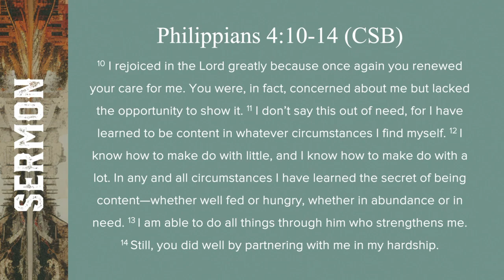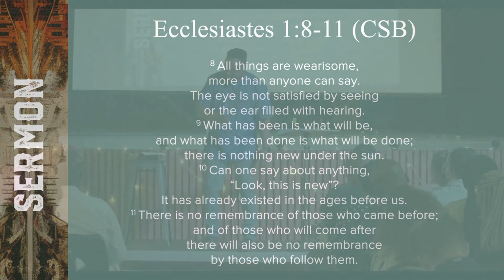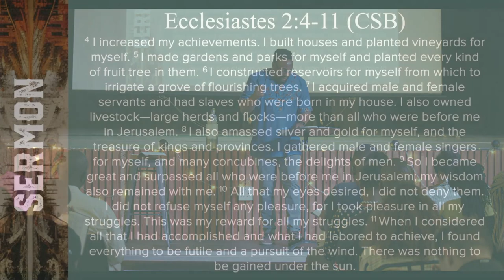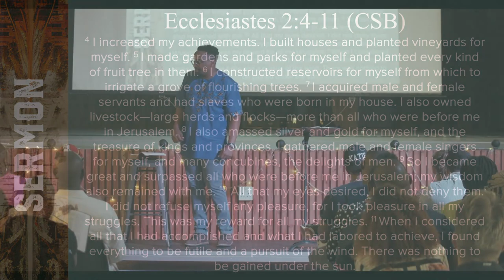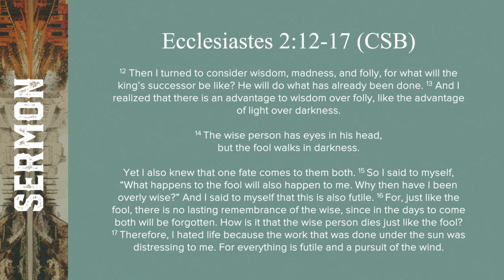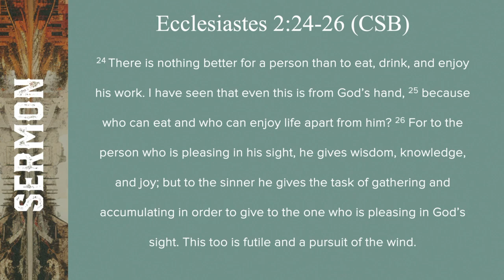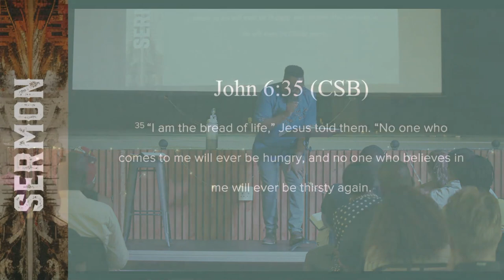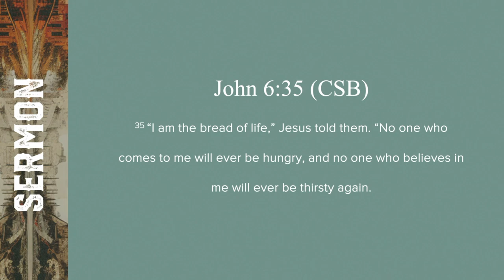The Kingdom of GOD & SATISFACTION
When God made us in His image and breathed the breath of life into our lungs – He designed us to find genuine joy, inner peace, and satisfaction in one place only – and that's with Him. For He is the creator and sustainer of EVERYTHING!